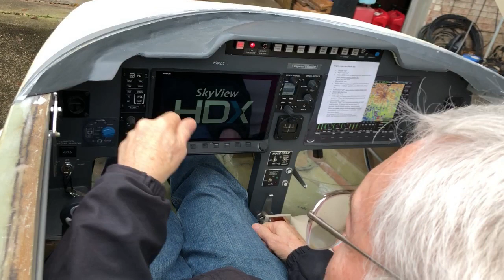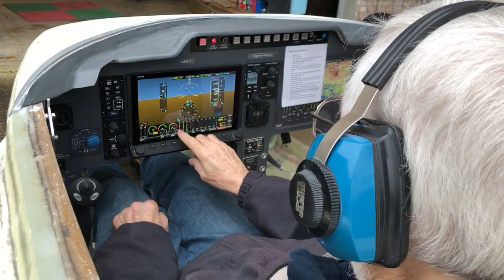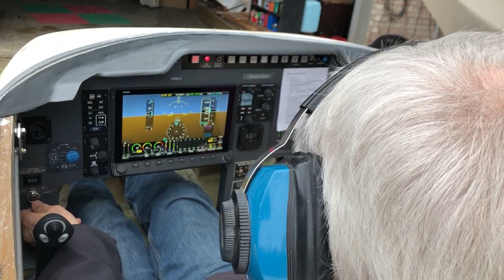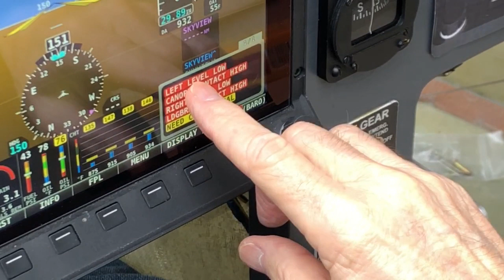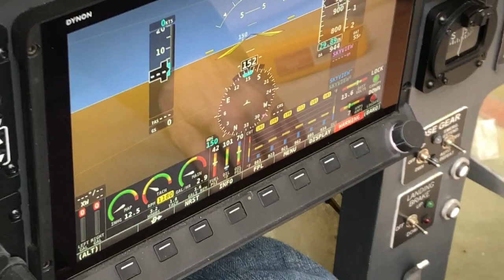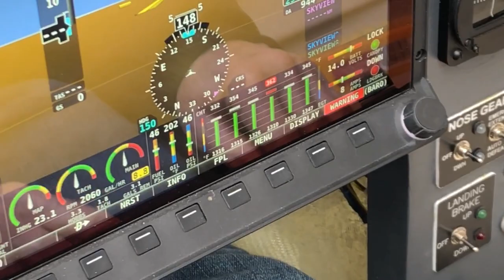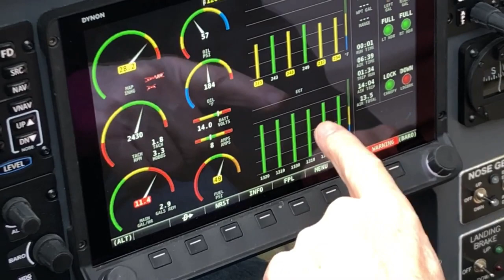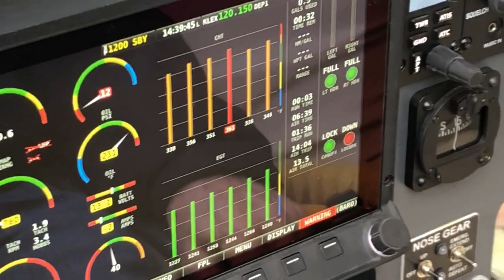Familiarization tour of the Cozy Mk. IV, and UL520iS engine runs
In this video, I push the fuselage of the Cozy Mk. IV out of the garage, and demonstrate how to get into the plane and get it ready for a run of the UL Power UL520iS engine.
At 2:30 I misspoke.  Of course it's an oil line delivering oil to the valve areas, not a gas line.
At about 14 minutes, I run the engine up to 1500 rpm and test the electronic ignition systems by momentarily shut off first the left, and then the right ignition system, looking for an rpm drop (there wasn't any) - watch the hand signals, before going to full throttle.
At the end of the video, I try taxiing and differential braking to make sure I can steer the plane with its castering nose wheel.  This is the first time it has moved under it's own power!
Fun!